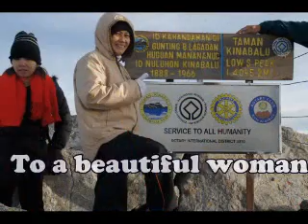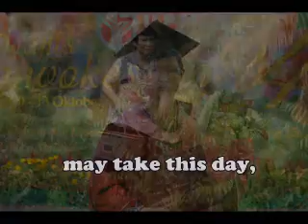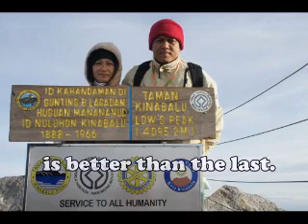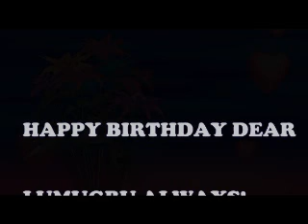Happy 41st Birthday Dearest Sweetheart